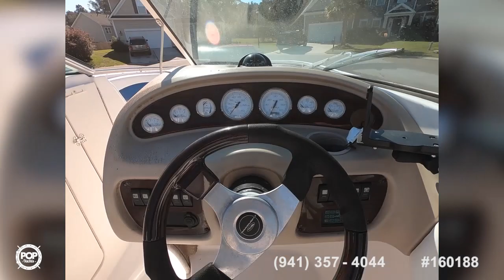[SOLD] Used 2002 Chaparral 260 SSi in North Charleston, South Carolina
This boat has been sold  (Heading to a buyer in Pueblo, CO).  Viewers who viewed this boat were most likely to view the following comparable listings, which are still for sale:

2006 Chaparral 256SSI in Rock Hill, South Carolina - $35,000

1982 Wellcraft Nova 260 II in Hollywood, South Carolina - $35,600

1986 Sea Ray 268 Sundancer Aft Cabin in Beaufort, South Carolina - $16,900

2000 Monterey 262 Cruiser in Myrtle Beach, South Carolina - $25,000

1976 Bertram 26 Moppie SF Convertible in Charleston, South Carolina - $29,000

2006 Glastron GX 255 SS in Belmont, North Carolina - $25,800

1997 Sea Ray 270 Sundancer in Irmo, South Carolina - $19,900

2011 Bayliner 235 BR in Mount Pleasant, South Carolina - $31,700